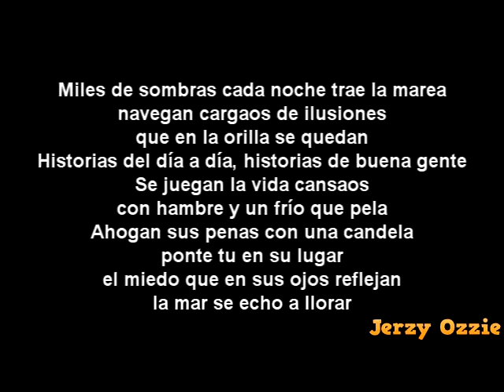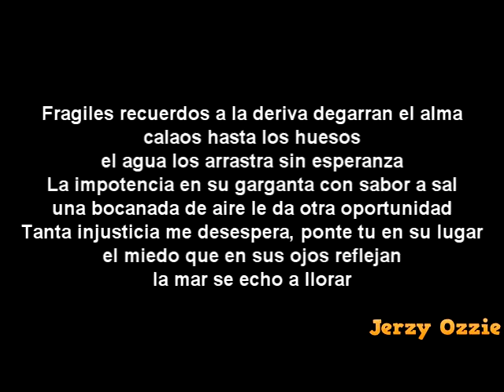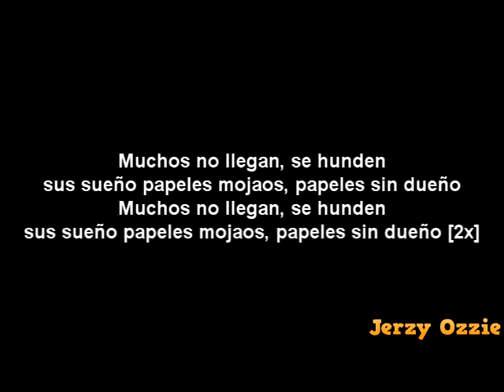Chambao - Papeles Mojados And Lyrics